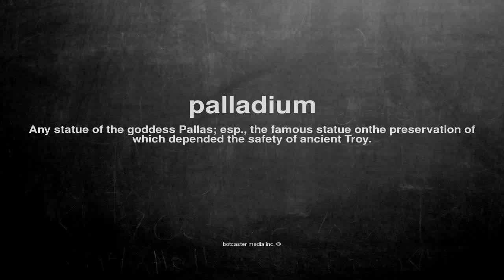What does palladium mean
What does palladium mean in English?